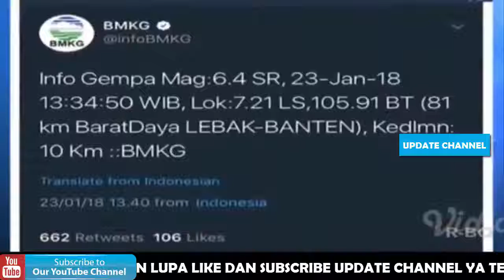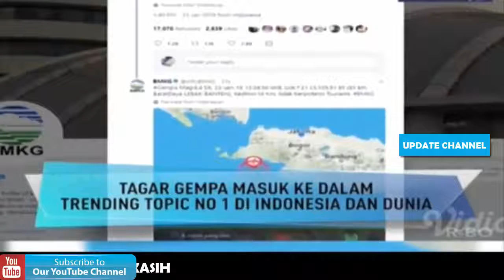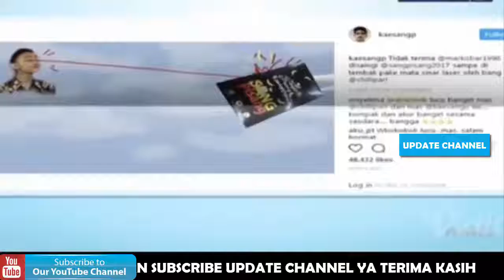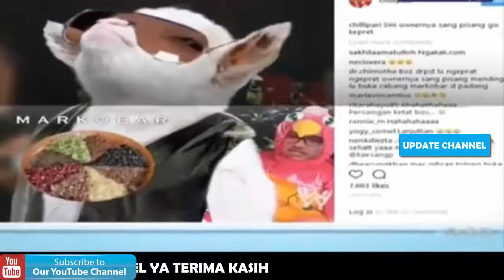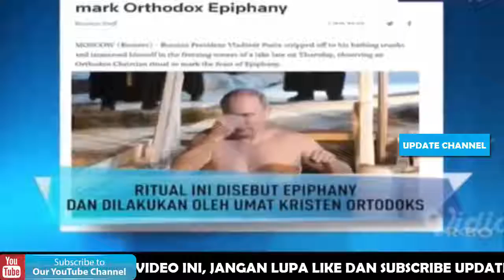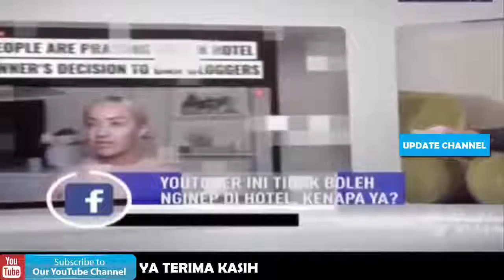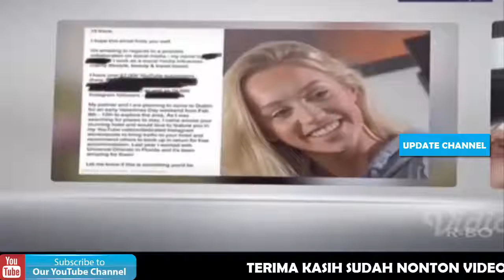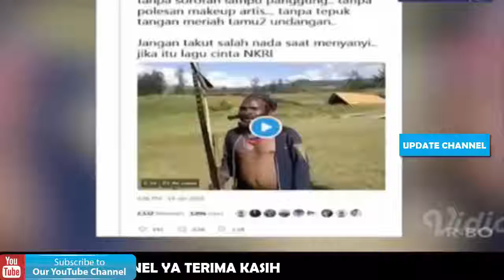NOW ON SOCMED - On The Spot Trans 7 Terbaru 23 Januari 2018